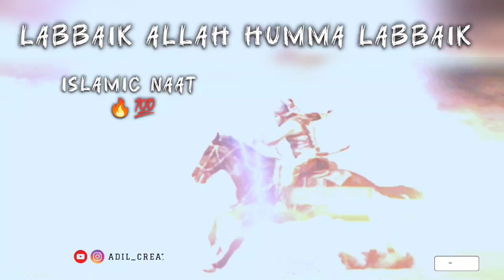Labbaik Allah humma labbaik 🔥💯 | Muslim Attitude Naat